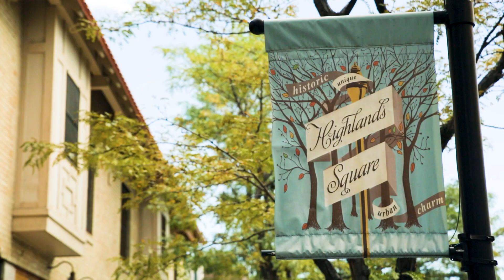Denver Neighborhoods: Highland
Victorian-era homes and buildings; lush gardens and parks; hip, independently owned shops; art galleries; and restaurants all make the Denver Highland neighborhood a great destination for visitors. There are three diverse districts to discover here: Highlands Square, Tennyson Street and Lower Highland (LoHi). Boutiques, wine shops and bookstores, as well as popular restaurants and bars radiate out from Highland Square on West 32nd Avenue and Lowell Boulevard. In the Tennyson Street Cultural District, you can spend an afternoon browsing antique prints, photographs and paintings from Colorado artists, plus find live music venues and great ethnic foods. LoHi is characterized by a mix of old and ultra-modern architecture, some of the city's most innovative restaurants and bars, and incredible views of the Highland Bridge and downtown Denver.